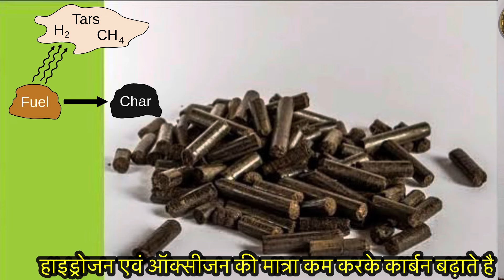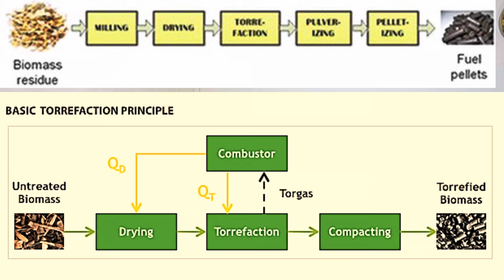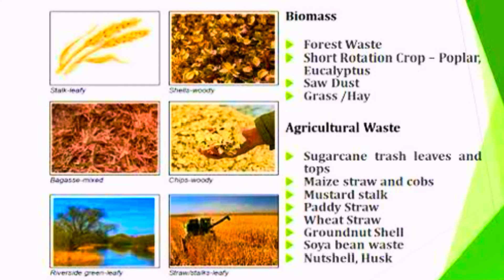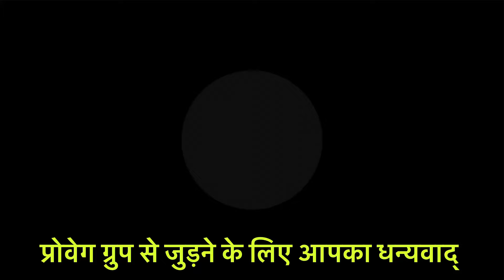Biomass Pellet | Torrefied V/S Nontorrefied | Sawdust Pellet Plant | Wood Pellet Plant | Pellet Mill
Waste से Pellet बनाकर बेचिये कमाई 3 से 15 लाख रूपए महीना |Biomass Pellet Plant | Sawdust Pellet Mill | Waste Recycle Business | Newbusiness2024 | best business2024 | Profitablebusiness2024

Company Address : PROVEG ENGINEERING & FOOD PROCESSING PVT. LTD.
PLOT NO G- 62 , G1 - 64,65,66,79 , Kuber Industrial Area, Ranpur , KOTA, Rajasthan, India -325003
GST NO. : 08AAICP8344H1Z2
This video is suitable for the viewers who are searching for below terms:

manufacturing business ideas in india 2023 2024
bank loan se kya business kare
biomass pellet machine
biomass pellet machine price in india
what is biomass pellet
best business ideas 2024
12 mahine chalne wala business
risk free business
agriculture business ideas
kheti se jude business ideas
one time investment business ideas hindi
loan se business kaise kare
business loan government scheme india
daily 50000 kaise kamaye
5 lakh mahina kaise kamaye
5 lakh mahina kamane wala business
yuva business ideas
yuva business ideas panipat
yuva business
new manufacturing business ideas 2023
waste material se kya business kare
scrap business ideas in hindi
scrap recycling business
kachra recycle machine
karodo rupaye kaise kamaye
karodo kaise kamaye
how to earn 1 crore in 1 year
business to earn 1 crore per year
lakho kamane ka business
kheti se paise kamane ka tarika
waste recycling ideas
How to start recycling business
How to start a recycling business
Top 10 recycling business ideas
Best waste management
Waste to energy
Business for future
Recycling centres
top 4 business
financial independence
business ideas of the future
in demand business
business machines
new business opurtunity
new business machines
work of the future
business of the future
business that never fail
start manufacturing business
profitable manufacturing business ideas
best manufacturing business to start
how to start manufacturing business
high profit manufacturing business
future ke hisab se business
aane wale time me high demand business
small investment high profit business
top 10 village business
top village business ideas
business plan
Gaon me business kaise karen
good business for village
businessman idea
business tips and technical
business without franchise
most profitable Agriculture business
Profitable Agricultural business ideas
Most profitable agriculture business ideas
agribusiness
Profitable AgriBusiness ideas
farm waste
agricultural waste
Biomass Palette
Biomass Palette Machine
Biomass Palette Manufacturing process
sawdust palette machine
sawdust palette business
sawdust palette plant
sawdust pellet machine
sawdust pellet plant
Wood pellet machine
Wood pellet plant
Wood pellet business